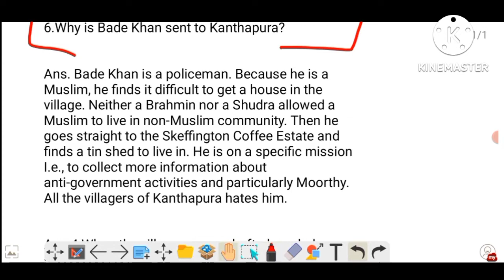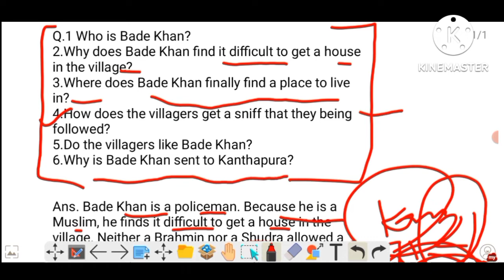Most Important Questions on Bade Khan ! B.A 5th Sem.! Kanthapura ! B.A 3rd Year Private !